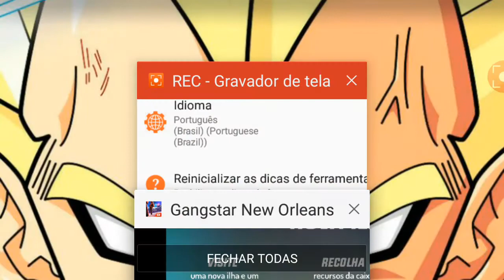Gangstar New Orleans-Android-Recados(2)